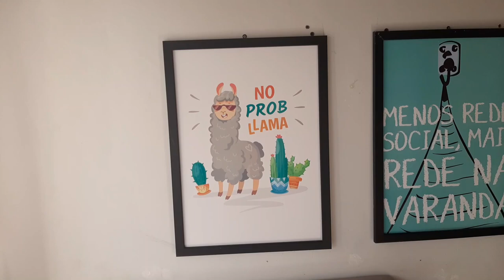Vlog Um pouco do meu dia / fiz almoço / tentando me Reeducar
▬▬▬▬▬▬▬▬▬▬▬ஜ۩۞۩ஜ▬▬▬▬▬▬▬▬▬▬▬▬▬